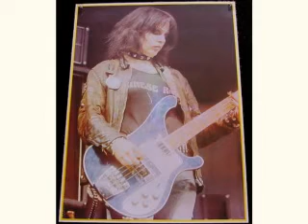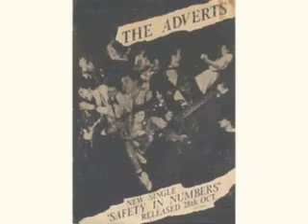ADVERTS : 21.8.78 John Peel Session : UK Punk Demos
1/ I surrender
2/ television's over
3/ love songs
4/ fate of criminals
5/ back from the dead